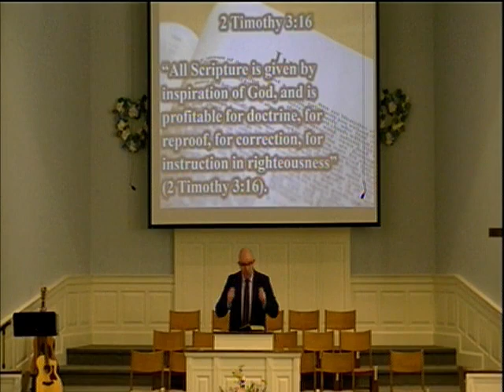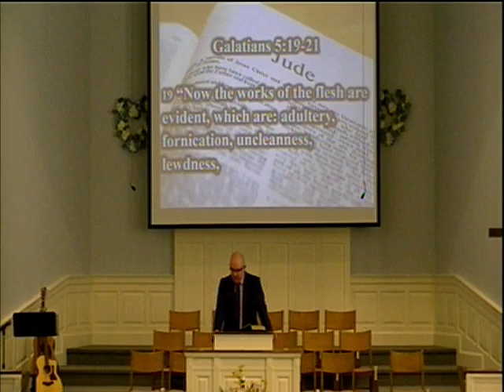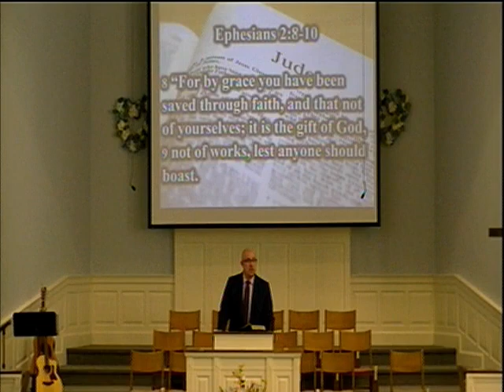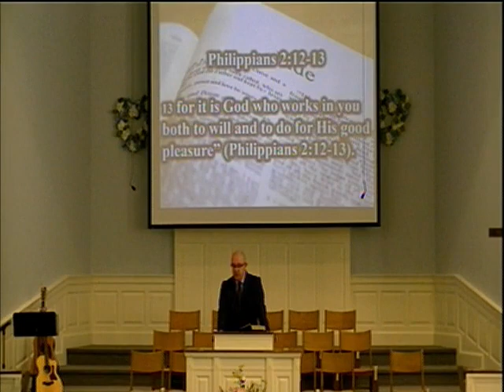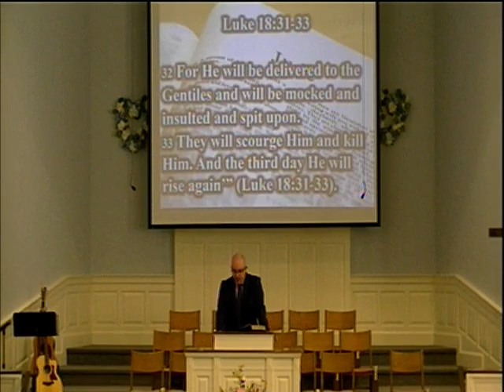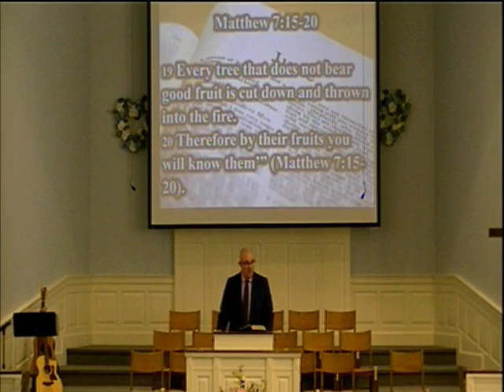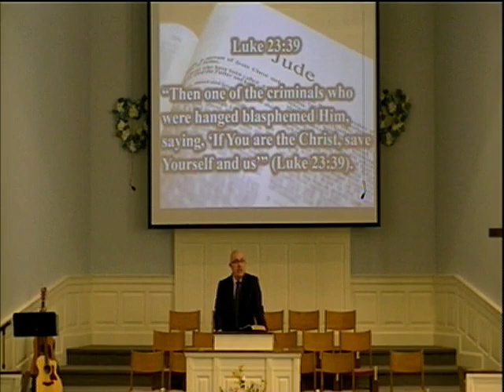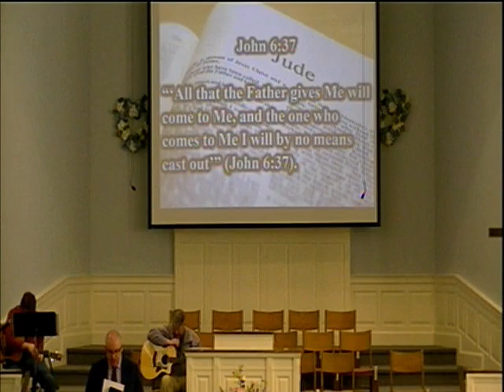Mar. 10, 2024 :: Remember the Words...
Balfour Baptist Church's March 10, 2024 Service "Remember the Words..." by Pastor Joe Lund.